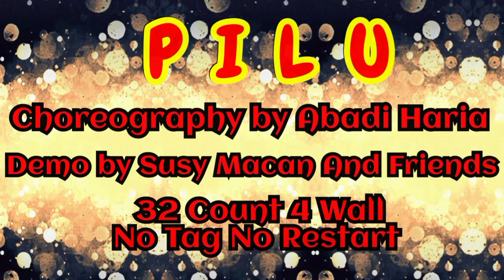PILU |Line Dance |Choreo by Abadi Haria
Choreography by Abadi Haria

                        4 Wall
No Tag No Restart
Beginner/Improver Level Line Dance

Music : Pilu Voc Chairul A. Luli Lagu Kenangan Cover Keyboard Terbaru

Taman Modern Line Dance